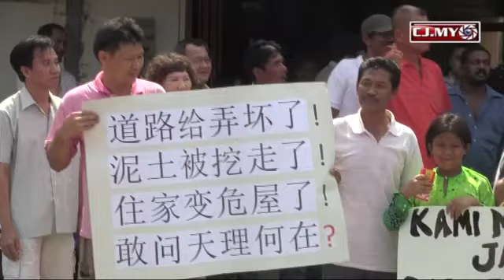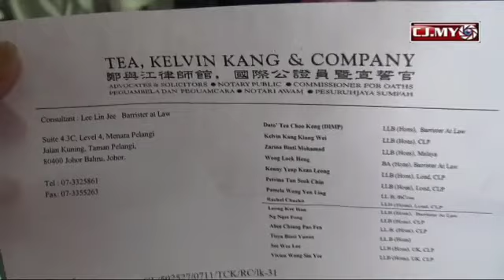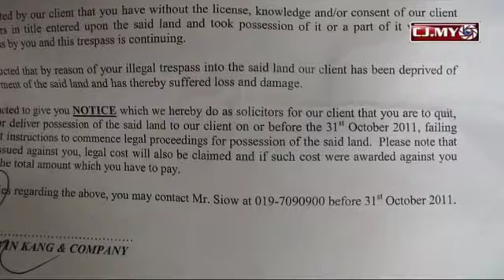High handed tactic used to evict Kampung Semangat squatters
At around 10.30 morning yesterday, about 70 squatter villagers in Kampung Semangat, Tampoi, here, demonstrated to demand for a fair compensation and against the unethical use of force and threat to evict them by an unidentified group of people.

Out of the 400 families who have been staying there for more than two decades, some 220 families have left after being constantly harassed and threatened by the unidentified group of people leaving about 180 families who have refused to bow to the high handed eviction tactic used.

Besides the residential area, the village also has a senior citizen home caring for some 50 aged people for the last 13 years, a village community hall and a small temple.

During a short speech, Kempas people's complaint centre coordinator and Johor PAS youth chief, Suhaizan Kaiat, said, the villagers are appealing to the mentri besar of Johor, Abdul Ghani Othman, to step in and assist the villagers to resolve the issue.

The villagers have refused to deal with the unidentified group and want to have direct negotiation with the land owner to seek for a fairer compensation, he added.

Incidentally, the 156 hectares of prime land has been bought over by Danga Bay Sdn. Bhd., which has been alleged to have intimate link to the Johor state government.

Answering questions from the press, Kampung Semangat Action Committee Chairperson, Wong Yong Pow, 60, reiterated the main points stated by Johor PAS youth chief, Suhaizan Kaiat and commented that the eviction notice received did not mention the name of its client and the contact number on the notice is not in service.

A resident, Yong Juang Heng, 59, told Citizen Journalists Malaysia that, the residents received the wall pasted eviction notice sometime in September, 2011.

He said, an unidentified group has been coming to the village to offer compensation ranging from RM2,000 to RM8,000.

Some families were said to have reluctantly accepted and left leaving some 180 families who stayed back to seek for a fairer compensation.

Animal lover, Won King Sang, 67, who has been operating an animal shelter for abandoned dogs and cats in the village over the last 10 years, said, the villagers here are not unreasonable people, what they are asking is to be fairly compensated.

Kadir Razak, 55, another resident who has been staying in the village for over 20 years echoed Won's statement in total agreement.

Video by: Christine Leong, Citizen Journalists Malaysia